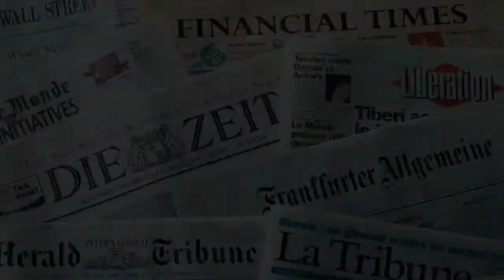বেলুনে চড়ে আকাশে উড়েছিলেন যিনি | Lawn Chair Larry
Lawrence Richard Walters, nicknamed "Lawnchair Larry" or the "Lawn Chair Pilot", (April 19, 1949 – October 6, 1993) was an American truck driver.[1] On 2 July 1982 he flew very high in the sky in a homemade aircraft. He called his flying machine Inspiration I. It was made of an ordinary outdoor chair and 43 large balloons full of helium. Walters went up more than 15,000 feet. He went from San Pedro, California into an area near Los Angeles International Airport that was only for airplanes. Many newspapers reported his flight and he became famous.